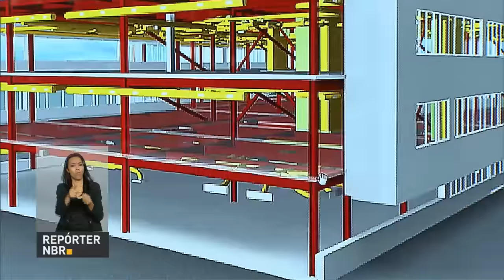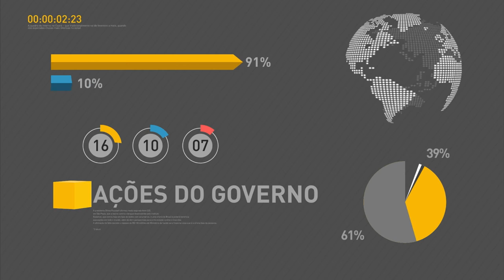Supercomputadores vão garantir prontuário eletrônico e cartão do SUS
REPÓRTER NBR 12H - 08.12.16: Três novos supercomputadores vão garantir o prontuário eletrônico e o cartão do SUS em todo o país. Brasil e Reino Unido fecharam acordos para o desenvolvimento da construção civil. O Brasil deve colher uma safra histórica de grãos, segundo a Conab.